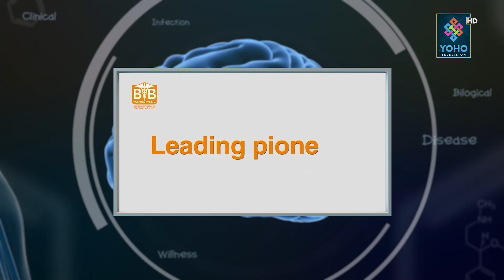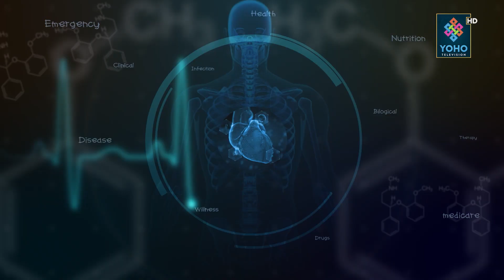जन्मजात नै एउटा मात्र मिर्गौला छ भने के गर्ने ? लक्षण विना नै मिर्गौलामा समस्या हुनसक्छ परीक्षण गरौं